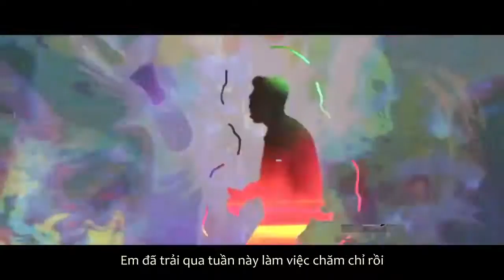[Vietsub] Call Me - Dayday (Feat GRAY, Jay Park)